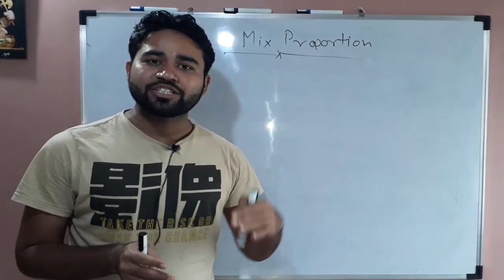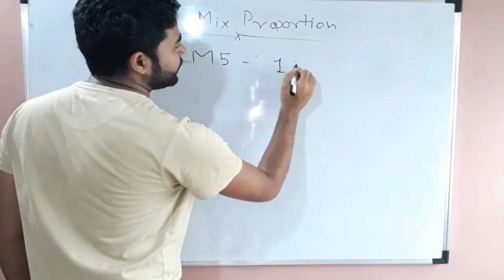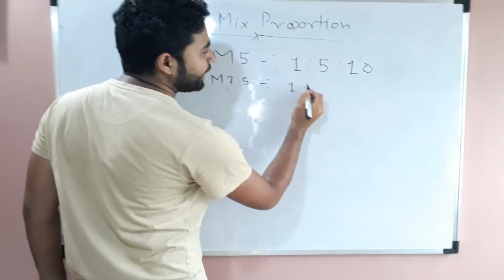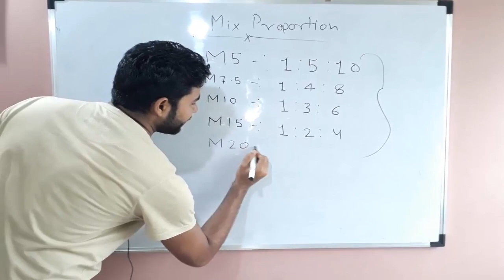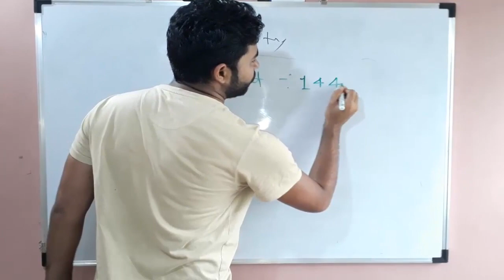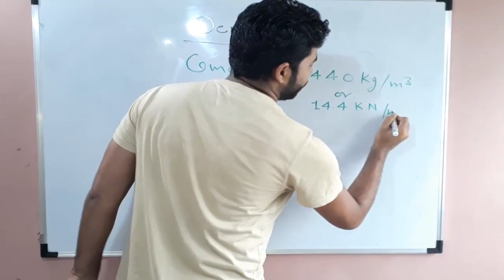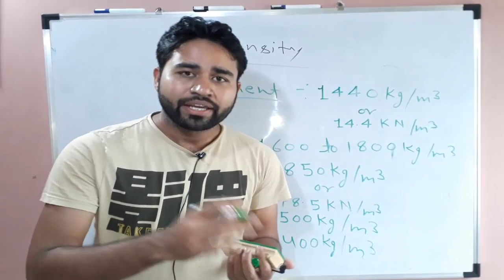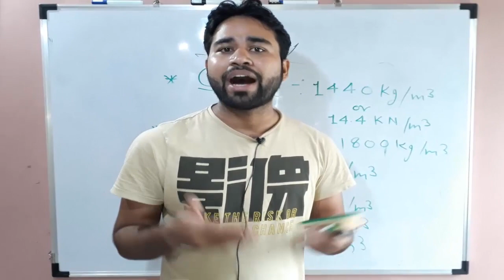How to learn mix proportion and density? By. Er. Akash Pandey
Best Video for How to learn mix proportion and density? By. Er. Akash Pandey

Hello friends...

In this video, we explain the mix proportion and density. it is Important for your Civil Engineering courses & you can easily learn.

What is the mix proportion?
Mix proportion denotes the quantity of materials taken to prepare concrete of required strength relatively (with cement).
For example M20, M30 and so on.
In this designation, the letter M refers to the mix and the number to the specified 28-day cube strength of mix in N/mm^2. The mixes of grades M10, M15, M20 and M25 correspond approximately to the mix proportions (1:3:6), (1:2:4), (1:1.5:3) and (1:1:2) respectively.
M10 mix proportion contains 1-part cement, 3 parts fine aggregate, 6 parts coarse aggregate.